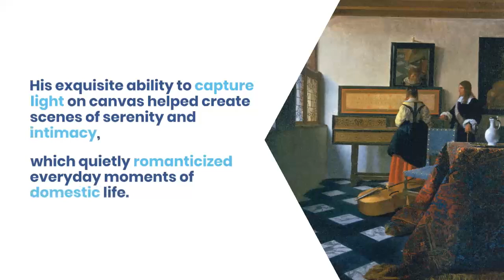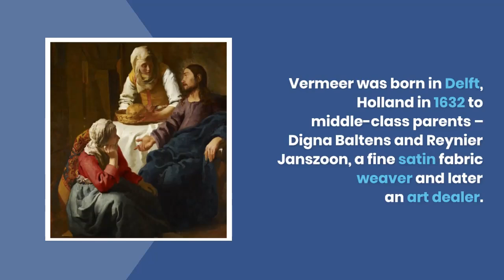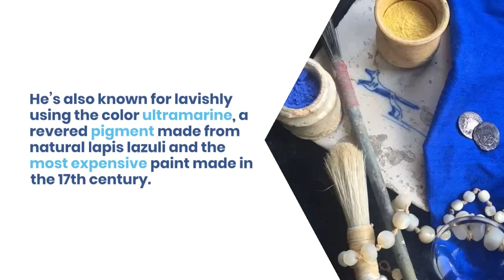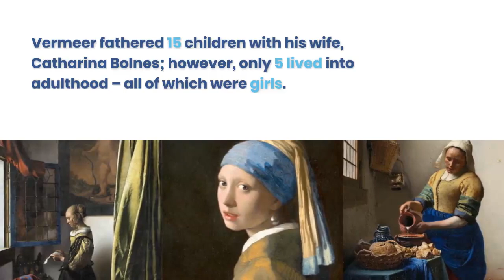Sublime Vermeer Magical Light Precious Moments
Johannes Vermeer is the Dutch Golden Age painter most known for his genre paintings that radiate with luminosity and evoke emotion despite their mostly muted tones of interiors and mundane subjects. The artist used rich colors in his paintings, carefully complementing light and dark tones to invoke illuminance and contrast. His exquisite ability to capture light on canvas helped create scenes of serenity and intimacy, which quietly romanticized everyday moments of domestic life. This year Rijksmuseum in Amsterdam is putting on display 28 of Vermeer’s paintings between February 10th and June 4th, 2023 – the largest gathering of works by the Dutch artist. Visit ARTDEX blog to learn about why the artist is famously known as the “Master of Light”

The videos presented on this YouTube channel contain artwork images, music, and graphics that are used for public consumption and entertainment purposes only. The intention is to share and promote creativity, talent, and cultural appreciation.

We make no claim of ownership over the copyrighted material used in our videos. We will promptly remove or rectify any content found to be in violation of copyright laws.

Please note that while we strive to ensure the accuracy and compliance with copyright regulations, mistakes or oversights may occur unintentionally.

By accessing and viewing the content on this YouTube channel, you agree to comply with all applicable copyright laws and regulations. Thank you for your support and for being a valued viewer.